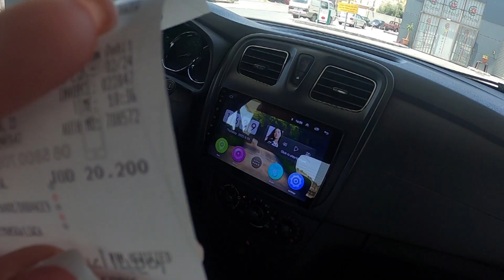DOSTALISMY OCHRONE POLICJI/CZY W JORDANII JEST BEZPIECZNIE? CENY SZPEJU - LOKALNY SKLEP MILITARNY?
Jak traktowany jest turysta w mieście bez turystów? Tym razem śpimy w mieście Al-Karak. Odwiedziliśmy lokalny sklep militarny, aby porównać ceny szpeju ASG i survivalowego do naszych cen w Polsce. Z tego względu część z zakupionych przedmiotów pójdzie dla Was na najbliższe konkursy . Przy okazji trafiliśmy na dzień niepodległości Jordanii, pokaz fajerwerków oraz mogliśmy poczuć na własnej skórze jak traktowani są turyści w tym kraju. Zapraszam do oglądania :)